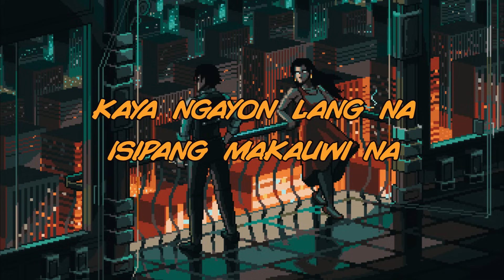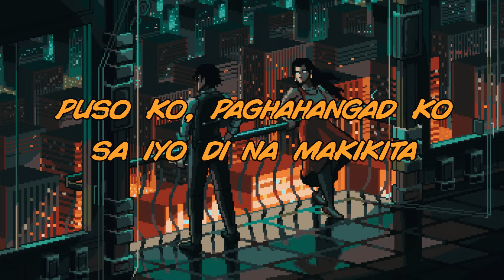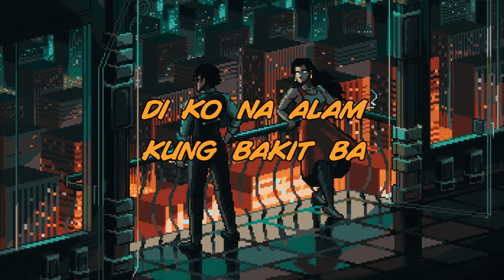Tapos Na 'Ko Sayo - JYSN, Tyrone, SevenJC & Eevez'One (Lyrics Video)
Recorded @ Eevez/Sekai Recording Studio
Beat Produced By Clinxy Beats
Final Mixed By SevenJC

Godbless